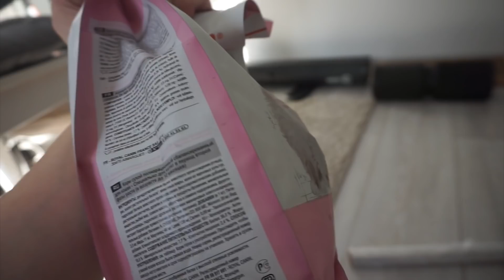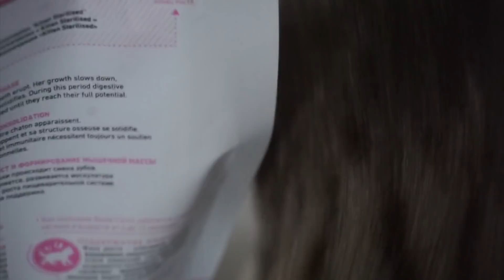Ходят ли коты по фольге? Эксперимент 🙀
Видел много раз, как коты неоднозначно реагировали на фольгу и мне стало интересно, как мой кот будет на неё реагировать и на другие препятствия!)